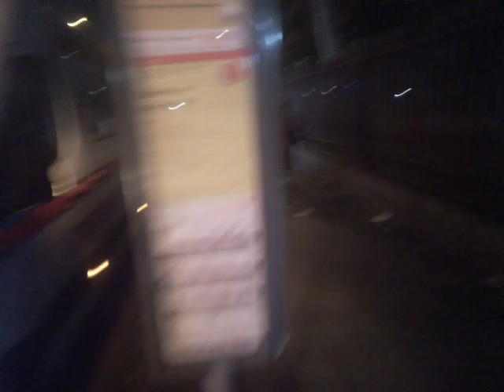GAL MEC4 Stuck At Bow Church